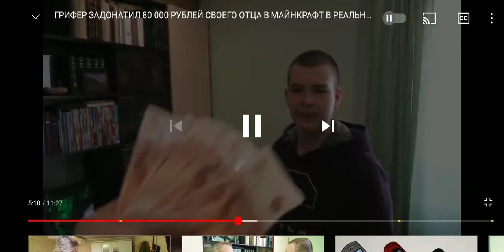10 июня 2021 г.